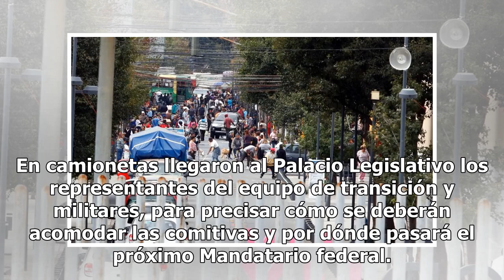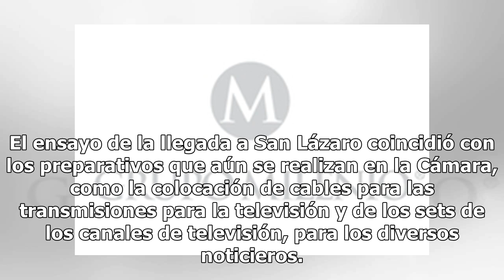Ensayan en San Lázaro para toma de posesión de AMLO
México.- Elementos de seguridad ensayaron la llegada de Andrés Manuel López Obrador a la Cámara de Diputados, para la ceremonia de este sábado en la que rendirá protesta como Presidente de la República. En camionetas llegaron al Palacio Legislativo los representantes del equipo de transición y milit...